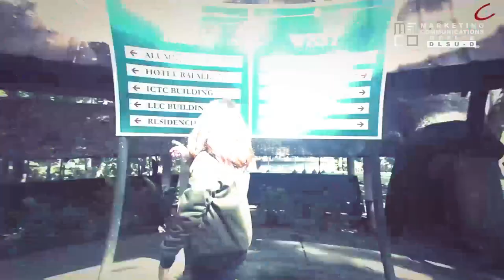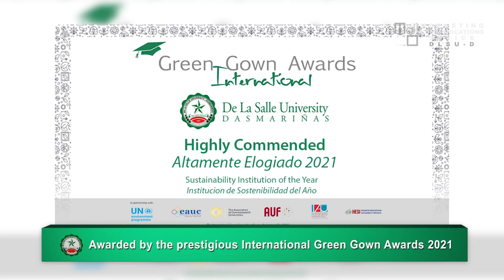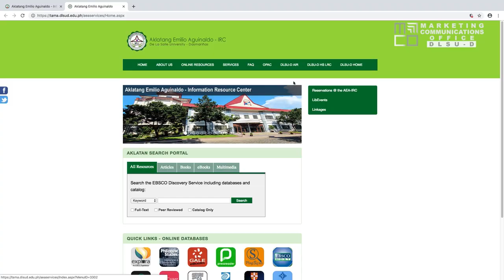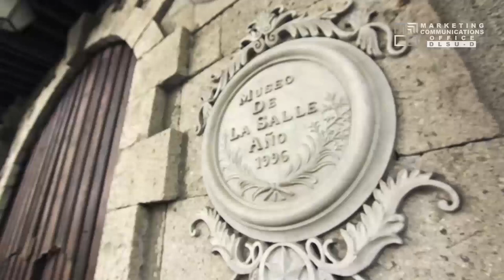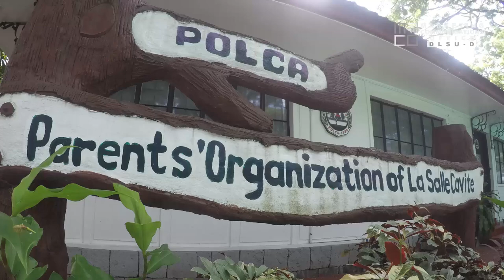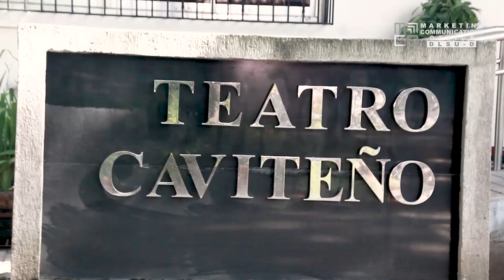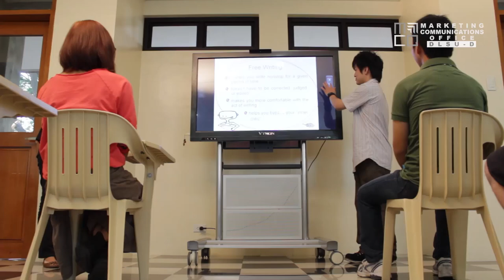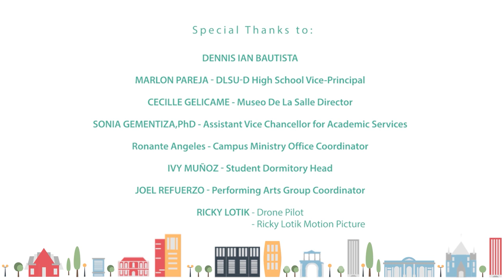DLSU-D Campus Tour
Tara na sa La Salle Dasma!
Surreal. Green. Serene.
Experience La Salle Dasma wherever you are!

 With the challenges brought about by the CoViD Pandemic, like other educational institutions, the University shifted to the online platform, an enhanced distance learning curriculum was devised to be able to provide the same Lasallian quality education, strict health and safety protocols have been implemented. This left our physical campus empty…gloomy. The usual students college-life has drastically changed.
We hear you...You miss the DLSU-D Campus, and we miss you too!
Be with us , as we bring you the DLSU-D Campus Tour!